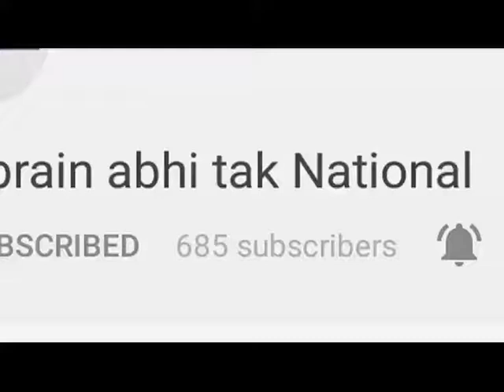Abhay Chautala: दलितों की हिंसा सरकार की साजिश || Khabrain Abhi Tak Live